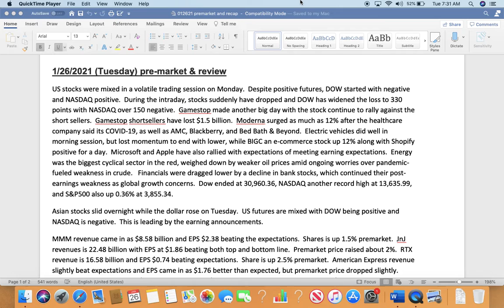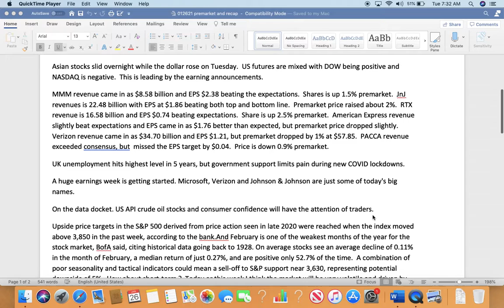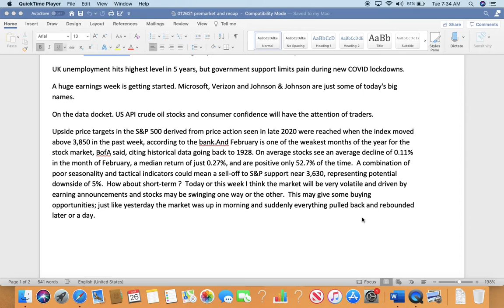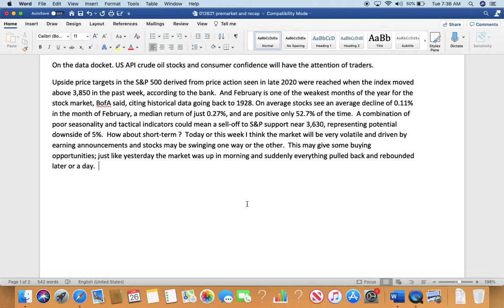1/26/21 market recap and insights for the day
Provide market recap yesterday and what is coming today and earning announcements and premarket prices